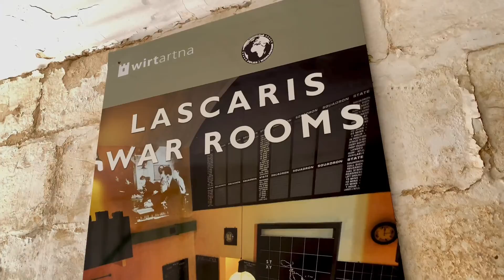Valletta - Grand Harbour and Herbert Ganado Gardens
A short video from the south/east side of Valletta at the Grand Harbour and Herbert Ganado Gardens